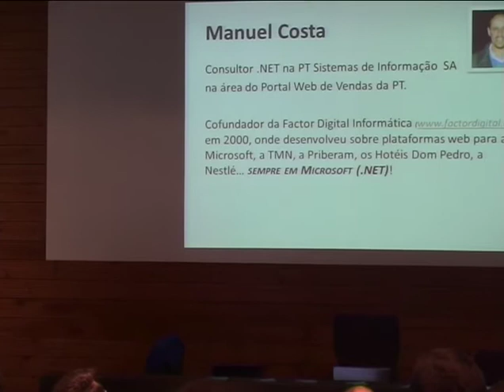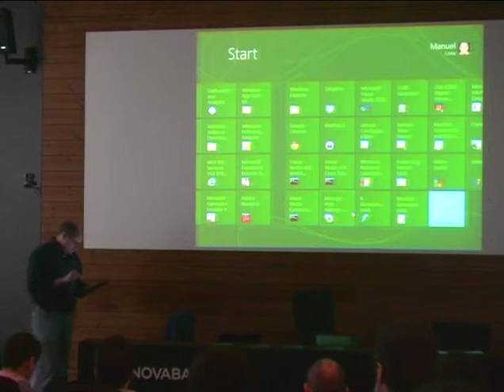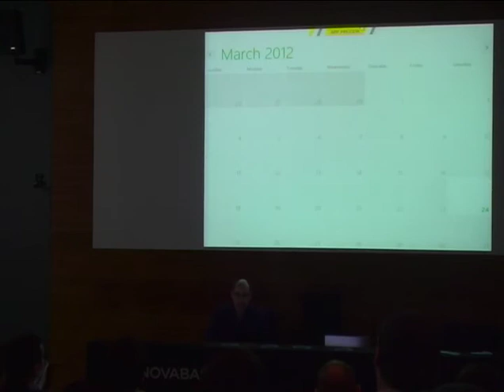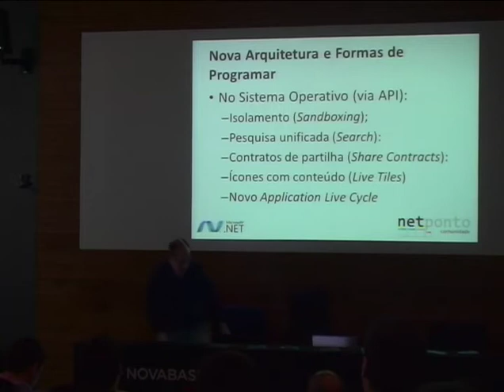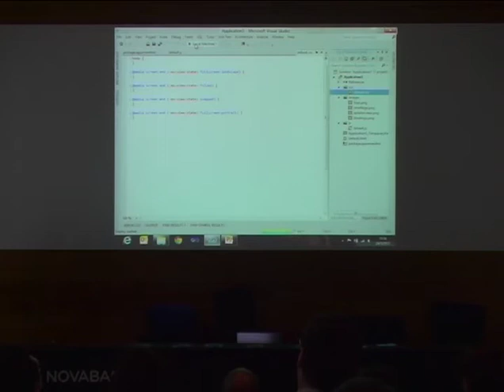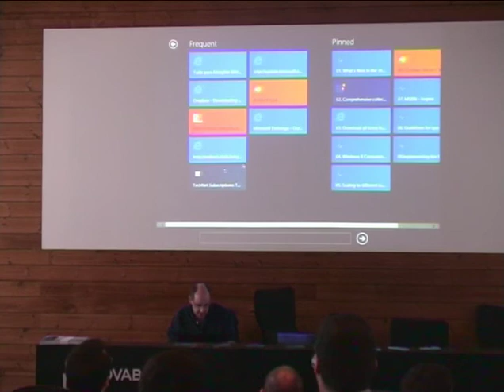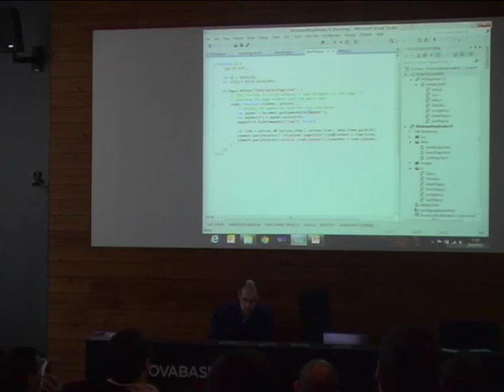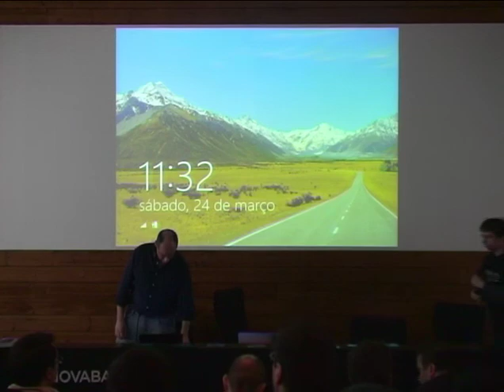Como não entalar os dedos nas janelas: Finger-based apps no Windows 8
Apresentação do Manuel Costa sobre a Finger-based apps no Windows 8 na 27a Reunião Presencial da Comunidade NetPonto em Lisboa.

Nesta apresentação, irão ser focados os principais aspectos relacionados com o desenvolvimento de aplicações "Metro" para o Windows 8.

Em particular, irá ser dada uma introdução às novidades técnicas e de interface do novo sistema operativo, e o seu impacto ao nível da criação de aplicações capazes de tirar partido desses novos paradigmas.